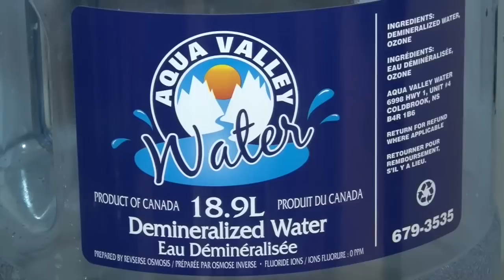Mooseheads Game Day in Quebec City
Mooseheads Game Day in Quebec City is a look at the Quebec Major Junior Hockwey League team from the moment they sit down for breakfast, their pre game skate, trip to and from the Videotron Centre and the preparation which takes place prior to puck drop.  You will get a behind the scenes look at the players, how they interact with each other and some of the conversations about the 1 year old $375 M facilty.  John Moore takes his camera on board the bus, to team meals, into the coaches room and  even looks in on a team meeting. Be sure to watch..